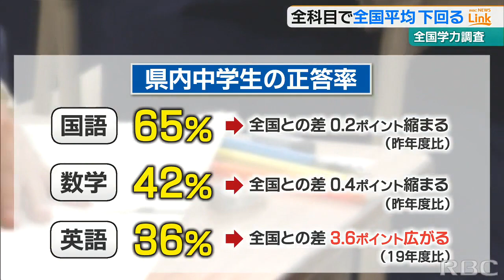ことしの全国学力調査 沖縄県内の小中学生の正答率が全科目で全国平均を下回る 中学英語は差が広がる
ことしの全国学力調査の結果が公表され、県内の小中学生の正答率は、全ての科目で全国平均を下回る結果となりました。2023/07/31